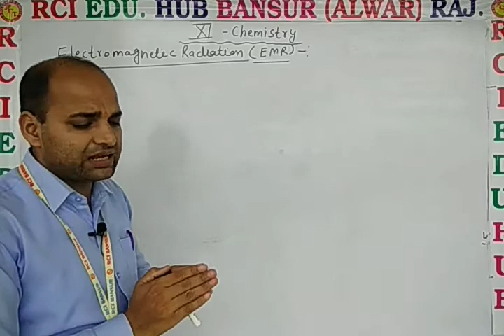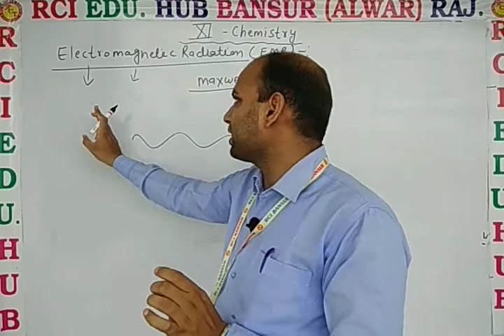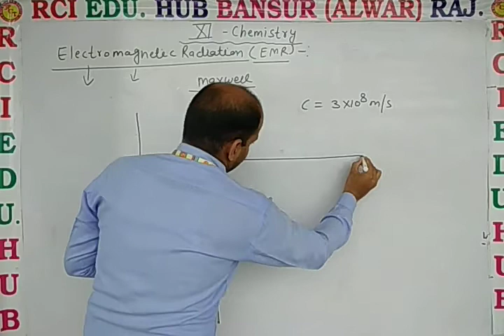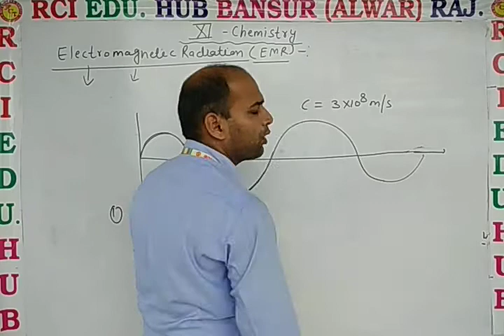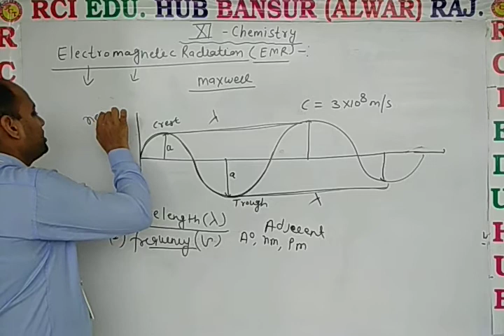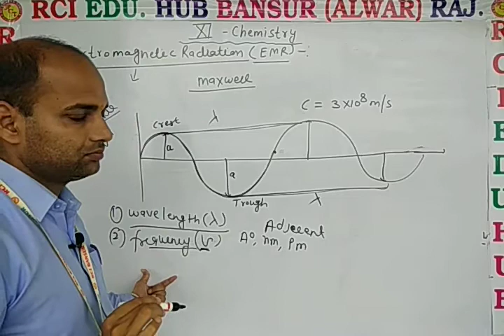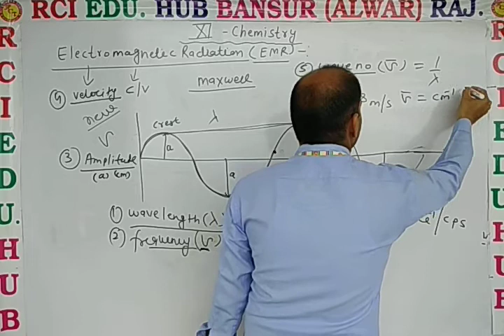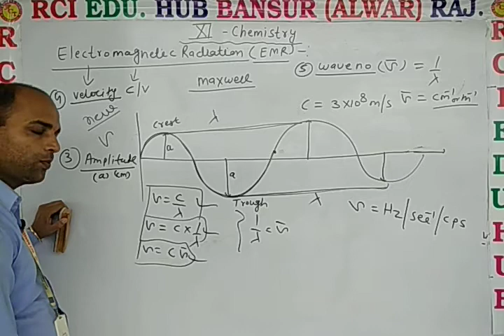11 EM Chem Electromagnetic radiation